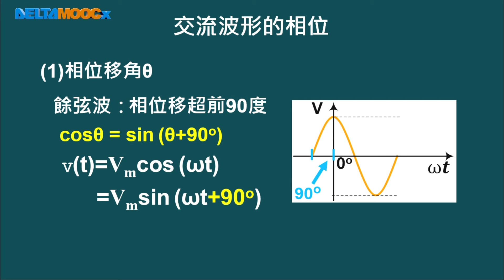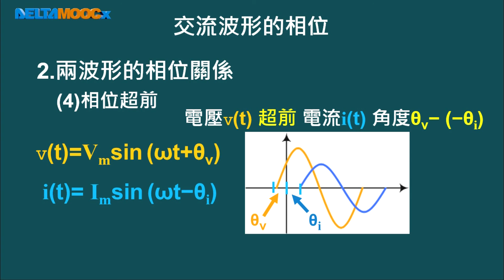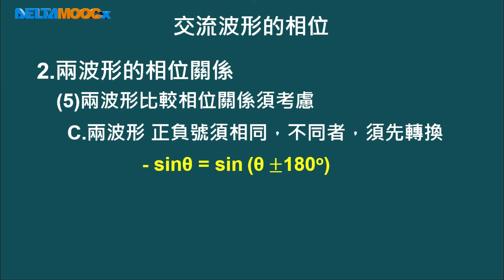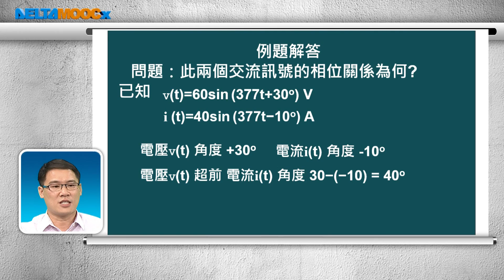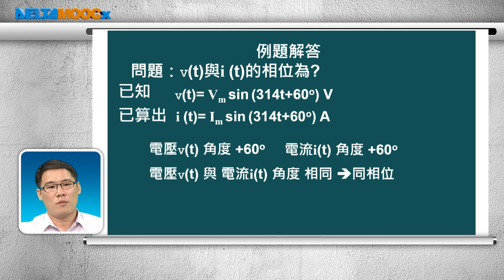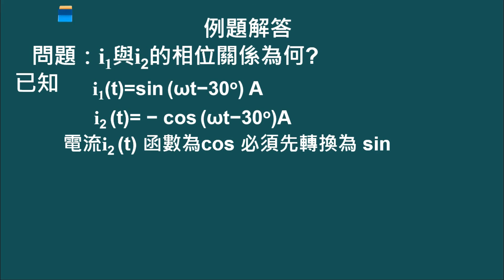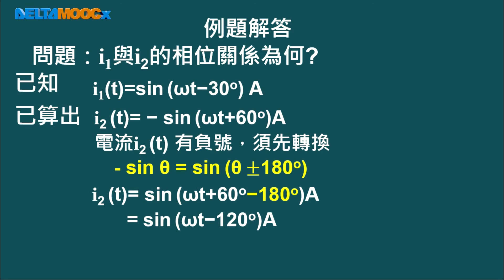高中 張書誠 基本電學II Unit8 4 交流波形的相位 1080 0520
影片勘誤更正內容請點選連結

欲與教師互動討論、教師輔導及更多數位課程資源，請至DeltaMOOCx( deltamoocx.net)完成註冊.
DeltaMOOCx課程平台，是針對高中自然學科及大學自動化學程設計的線上磨課師(MOOCs)課程，為公益教育性質，資源全數免費提供。